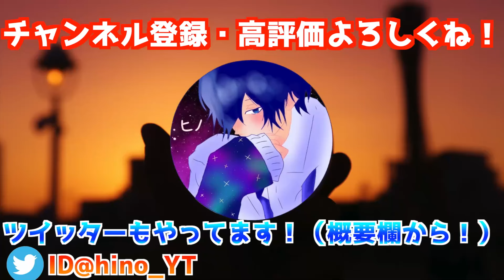【パルワールド】全ジムリーダーを捕獲できるバグ技がやばすぎるｗｗｗ【ゾーイ&エレパンダ】【Palworld】【パルワールド裏技】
出演してくれたお友達

【パルワールド】序盤から使えるバグ技「スーパーグライド」が最強すぎるｗｗｗ【Palworld】